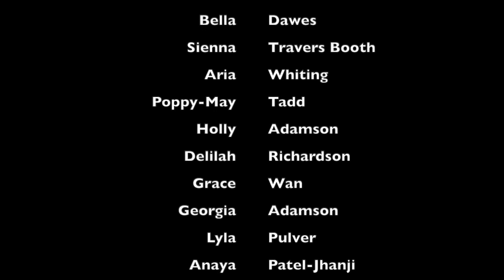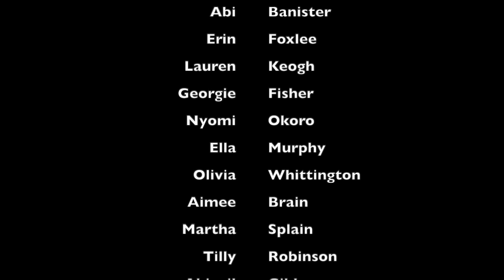Decendants the Movie Old Court